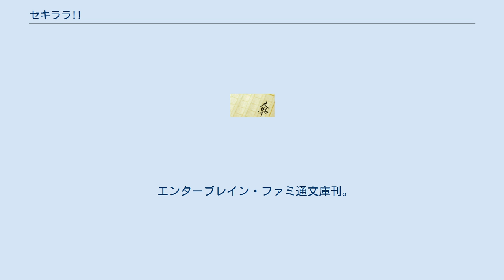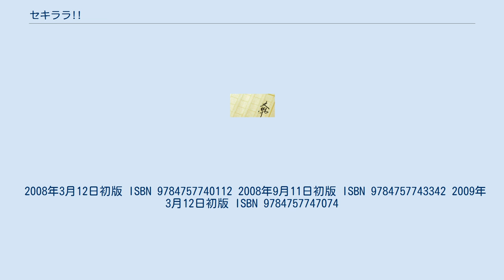セキララ!!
『セキララ!!』は花谷敏嗣・作、京極しん・画のライトノベル作品。
第9回エンターブレインえんため大賞小説部門奨励賞受賞作品（「すばらしき明日の反対側」より改題）。
 ある日の夕暮れ。
高校2年生の甲拓己が舞羽桜と連れ立って下校する途中、奇妙な出で立ちの美少女に遭遇する。
拓己はその美少女に見覚えが有った。
なぜなら、厚手のマントを纏ったその美少女の出で立ちは3年前に拓己が「J・J」というハンドルネームで書いていたオンライン小説「邪王戦聖記」のヒロイン・柊火琉奈のそれだったからである。
 「お前、瘴気の匂いがするぞ」 その娘が拓己に向かって発したこの台詞は、間違い無く「邪王戦聖記」冒頭で火琉奈が発した台詞と同じである。
なぜ、ここに火琉奈が出現したのかはわからないが、もしこの娘が単にコスプレをしている訳ではなく本当に火琉奈だとすれば、関わり合いになるべきではないと拓己は判断する。
もし、下手に関わって「邪王戦聖記」にまつわる自分の忌まわしい過去が桜に、そして周囲の知人たちにバレたら、それは破滅を意味する。
そう思った拓己は夕闇の街をひたすら逃げるが、いつの間にか火琉奈に自宅へ押しかけられ奇妙な共同生活を始めることになってしまう。
 エンターブレイン・ファミ通文庫刊。
 2008年3月12日初版 ISBN 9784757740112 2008年9月11日初版 ISBN 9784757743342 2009年3月12日初版 ISBN 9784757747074